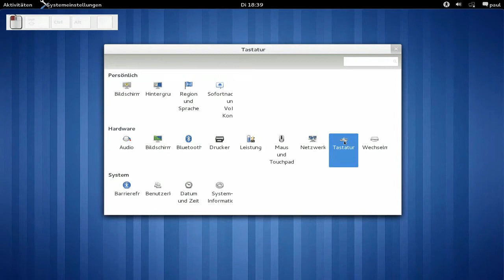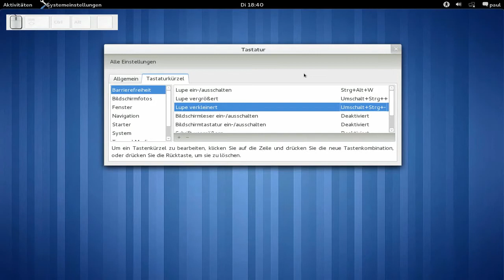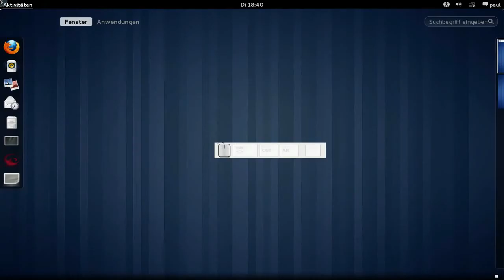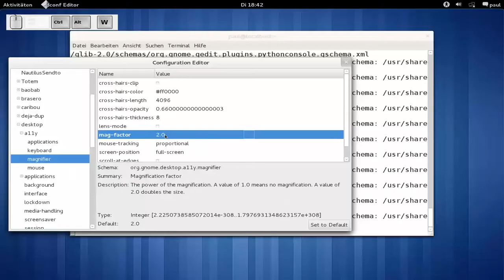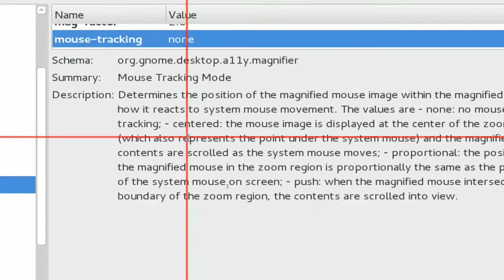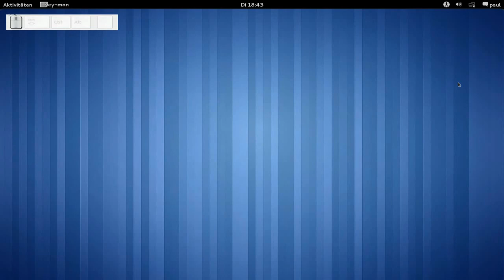Gnome3 - Zoomen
Gnome3 - Zoomen, Barrierefreiheit - Vergrößerung, a11y - magnifier, Fedora 15